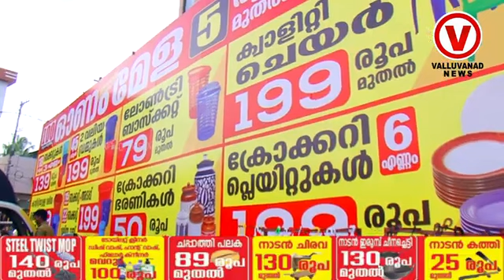1 രൂപക്ക് ബക്കറ്റോ.... 🥳പെരിന്തൽമണ്ണയിലെ ഈ ഓണം മേളയുടെ സത്യാവസ്ഥ ഇതാ...😧😧